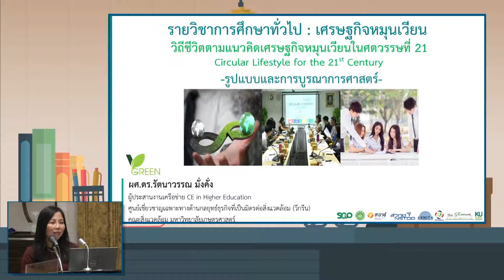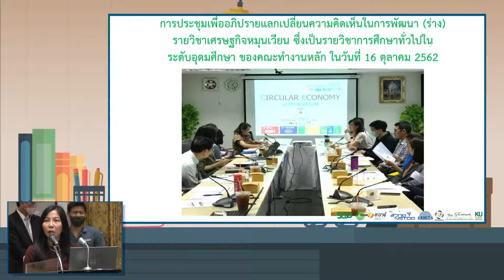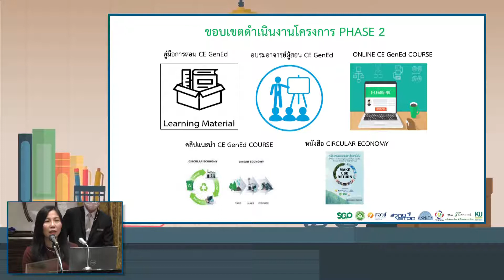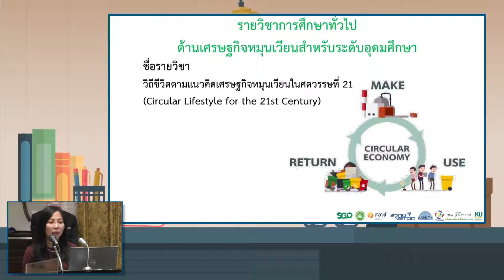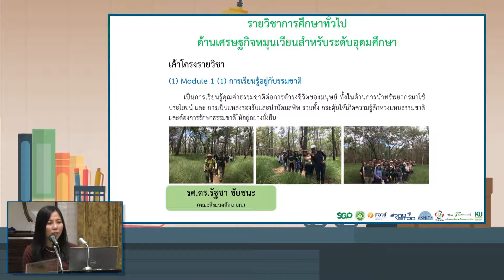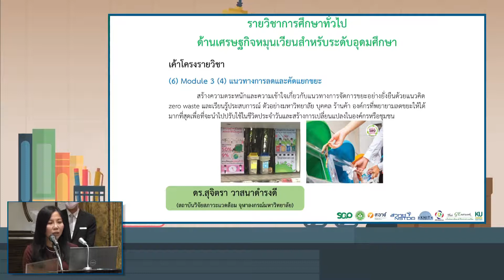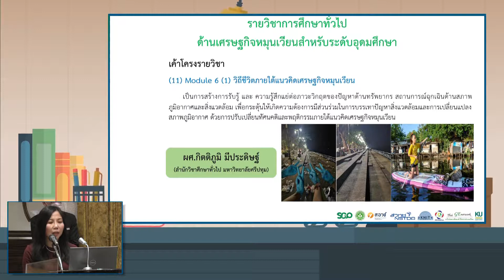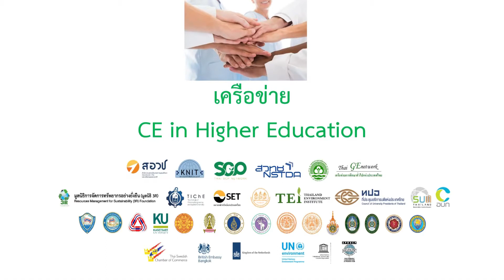ผลการดำเนินโครงการพัฒนาคู่มือการสอน รายวิชาการศึกษาทั่วไปด้านเศรษฐกิจหมุนเวียน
รายงานผลการดำเนินโครงการพัฒนาคู่มือการสอน รายวิชาการศึกษาทั่วไปด้านเศรษฐกิจหมุนเวียน และที่มาของการจัดอบรมอาจารย์ผู้สอนรายวิชาการศึกษาทั่วไปด้านเศรษฐกิจหมุนเวียน
โดย ผศ.ดร. รัตนาวรรณ มั่งคั่ง
คณะสิ่งแวดล้อม มหาวิทยาลัยเกษตรศาสตร์